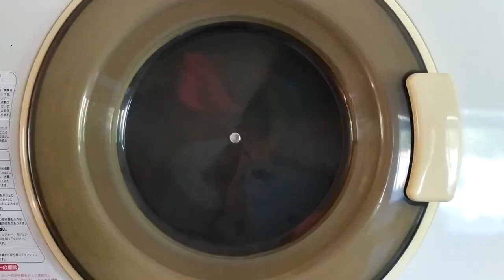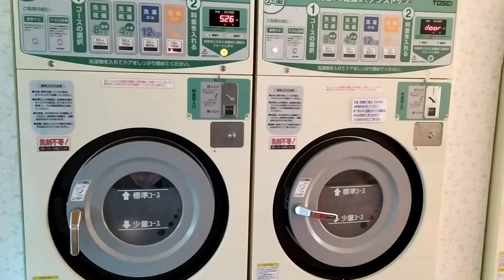🇯🇵 Cap.10: Visitamos un ONSEN natural en JAPÓN | Saboreando Japón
Después de un duro día de pedaleo, llegamos a un camping abandonado, donde pasaremos la noche más fría de toda la aventura.